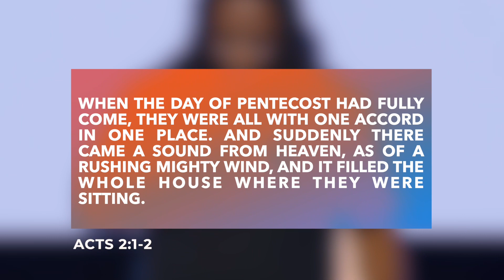Ecos Pentecost Sunday - Sherman Dumas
Welcome Ecos Family & friends!

 Here at Ecos we are family. We'd love to connect with you!

We have room for you!

Remember you are loved in the family (ECOS) of God!

- ya fam

CCLI
5036711
Streaming License